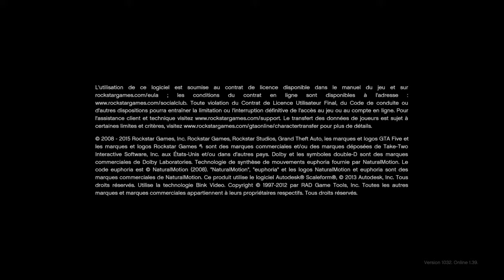GTA 5 les mission